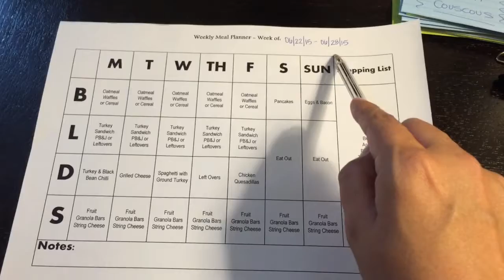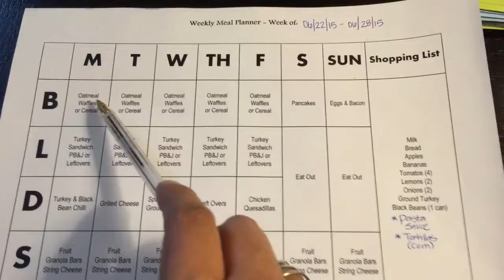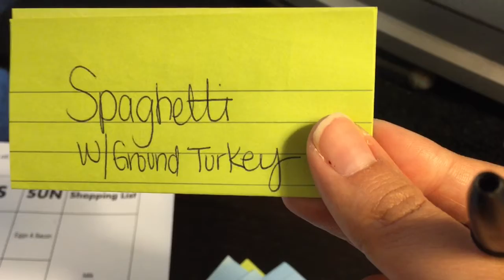My Weekly Meal Planner!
See what system I use to keep myself organized and on-budget every week!